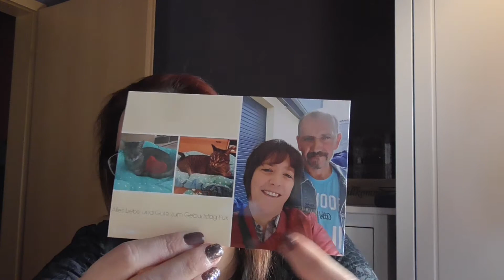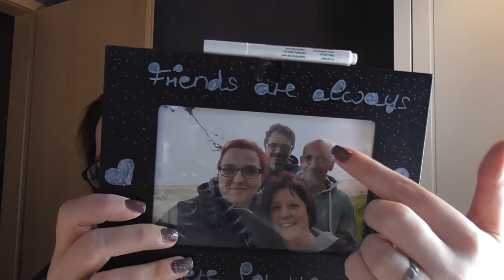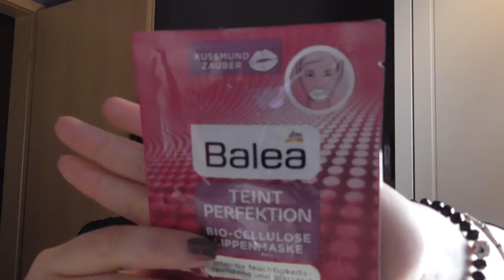Unboxing meines Geburtstagspaketes von Silke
*Unbezahlte Werbung durch nennen und zeigen der Produkte*